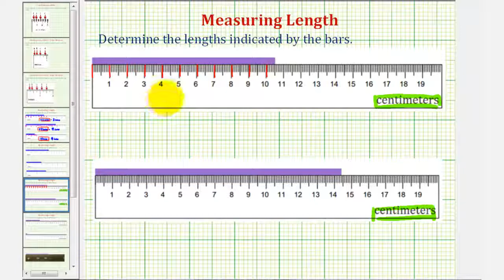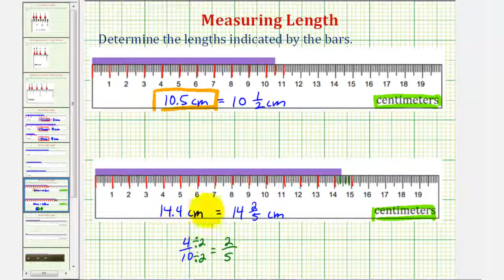Ej: Longitudes de medida en centímetros - Notación decimal y números mixtos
Este video explica cómo medir la longitud en centímetros y también establece la conexión entre la notación decimal y los números mixtos. Sitio